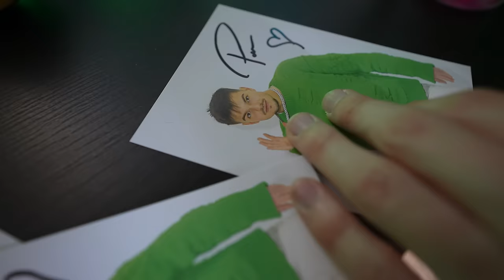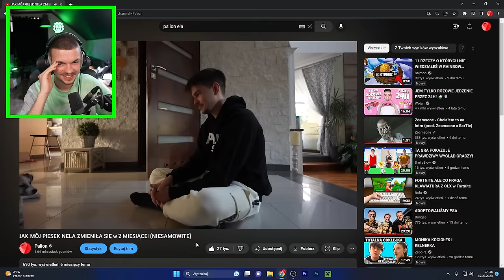JAK MÓJ PIESEK "NELA" ZMIENIŁA SIĘ przez ROK!